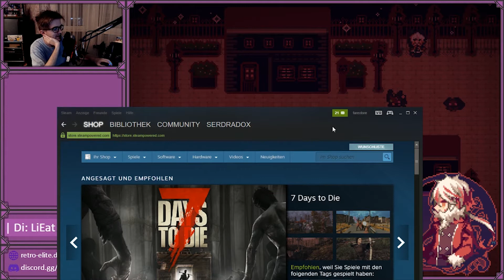LiEat - [008] - Vampire!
► Retro-Elite

Netzwerke gibt es wie Sand am Meer, doch eine Community wie die Retro-Elite findet man kein zweites Mal!

► Geschichte des Spiels

Willkommen in einer Welt, in der Drachen aus den sehnlichsten Wünschen der Menscheit geboren werden. Jeder Drache bringt seine eigenen besonderen Fähigkeiten mit, die dem Verlangen des jeweiligen Menschen am dienlichsten ist.
In der Geschichte von LiEat begleiten wir solch einen Menschen, der von einem jungen Drachen begleitet wird mit der Fähigkeit...